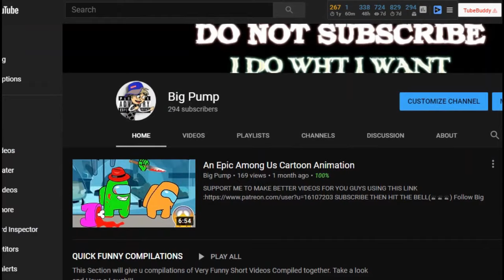Ps5 Vs Xbox Series X Epic Battle #2